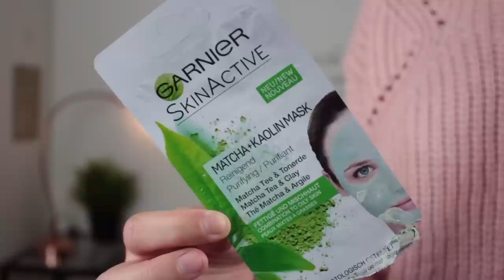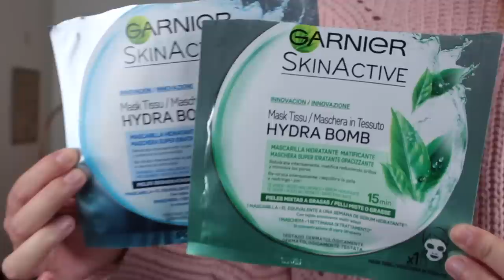Produtos Terminados/Acabados #5 | Opinião e Review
Olá a todos! O vídeo de hoje é sobre alguns produtos que eu terminei e guardei num saco para vos mostrar o que acabei, gostei ou não gostei! Vou dar dicas, opinião e review sobre cada produto.